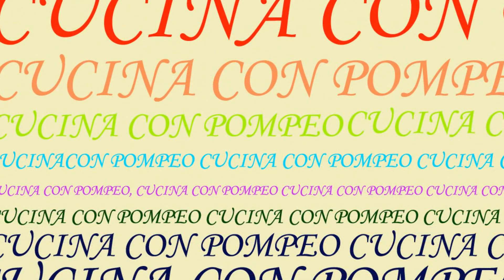ANGUILLE MARINATE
Una gustosa preparazione di un pesce che solitamente compare sulle nostre tavole (in particolare in quelle del sud) nel periodo Natalizio.
Questa preparazione si presta ad essere conservata e consumata nel medio termine se ben preparata.